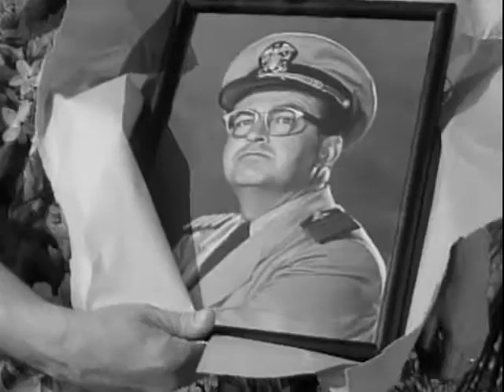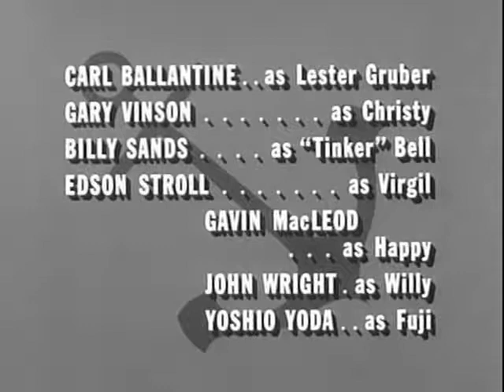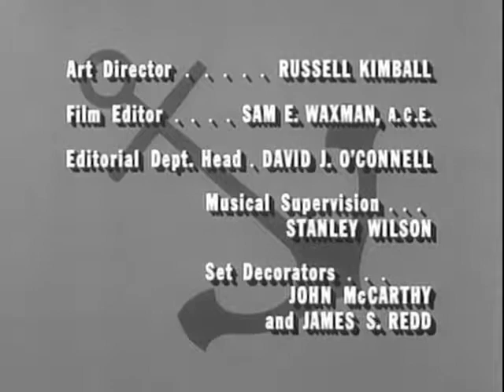McHales Navy S1E28 - Portrait of a Peerless Leader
Thinking that a visiting personnel officer has come to appraise Binghamton for a possible promotion and transfer, McHale and the 73 crew put on a show of their very best behavior. But when they discover that the real reason for the officer's visit is to appraise McHale for a possible transfer, they must quickly become the most incompetent PT crew in the South Pacific.